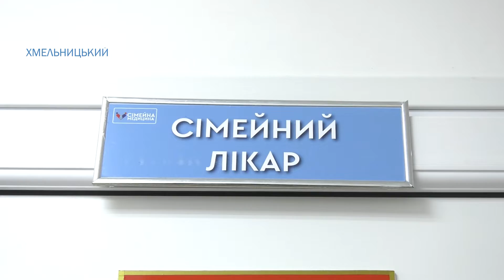У Хмельницькому на Лезнево оновили амбулаторію сімейної медицини